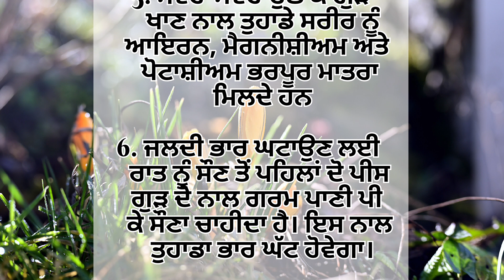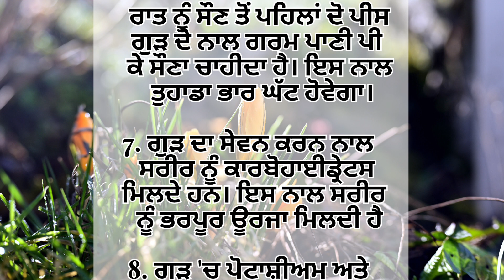ਗੁੜ ਖਾਣ ਦੇ10 ਜਬਰਦਸਤ ਫਾਇਦੇ। Punjabi vichar। real life। rg786। punjabi kahaniya । story । love sroty